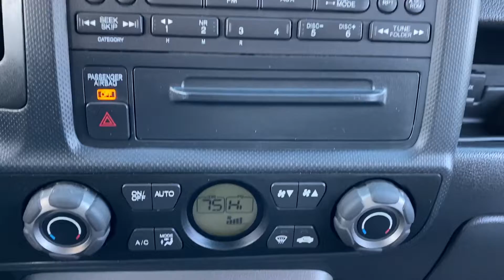2011 Honda Ridgeline-P4302